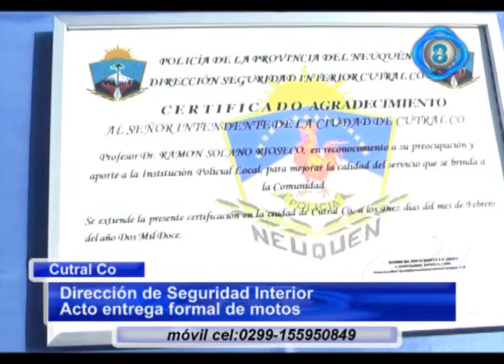Entrega de motos a policia 100212